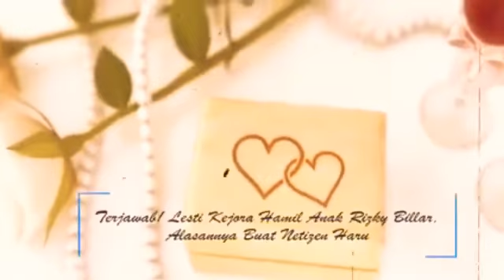Nikah siri, Lesti dan billar blak blakan